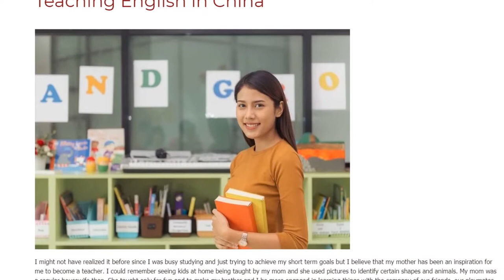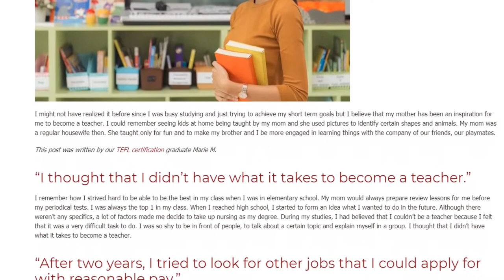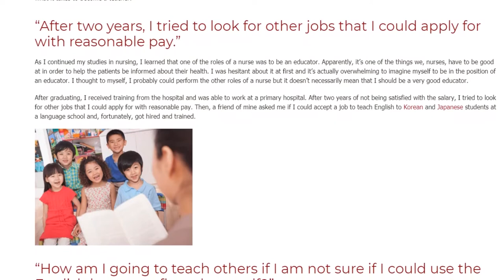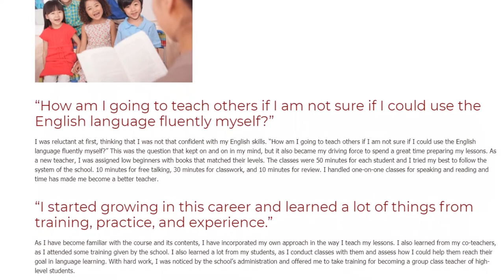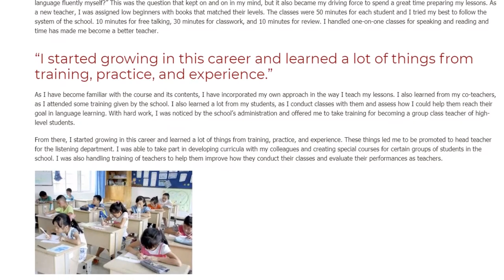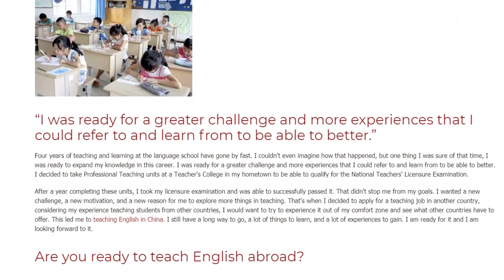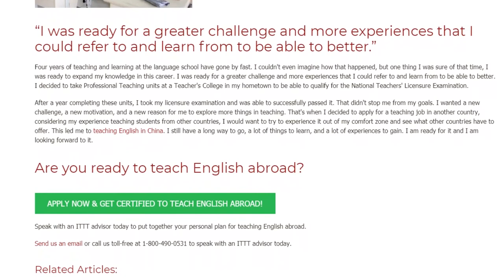How I Changed Careers From Being a Nurse to Teaching English in China | ITTT TEFL BLOG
I might not have realized it before since I was busy studying and just trying to achieve my short term goals but I believe that my mother has been an inspiration for me to become a teacher. I could remember seeing kids at home being taught by my mom and she used pictures to identify certain shapes and animals. My mom was a regular housewife then. She taught only for fun and to make my brother and I be more engaged in learning things with the company of our friends, our playmates.